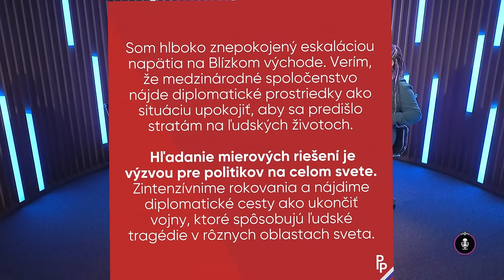Politikár: Je jar, voňajú funkcie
O rozhorčenom premiérovi, Andrejovi Dankovi a jeho chuti po ďalších postoch, ale aj o budúcom prezidentovi a jeho schopnosti nepovedať nič, diskutovali stand-up komici Samo Trnka a Matej Adámy s redaktorkou Novín PLUS TV JOJ Natáliou Jabůrkovou.